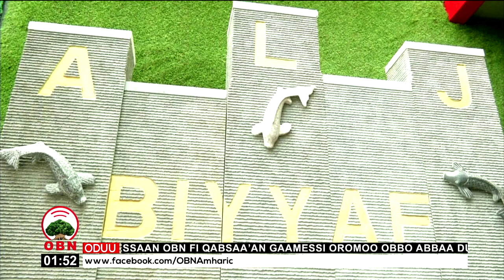Royal Grand 21 10 2012